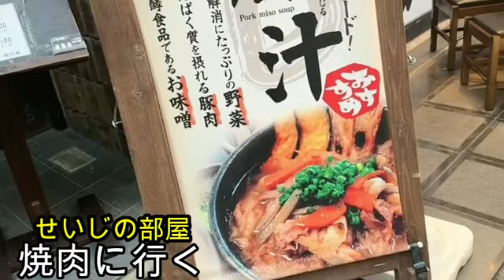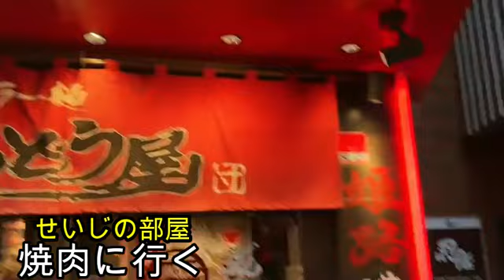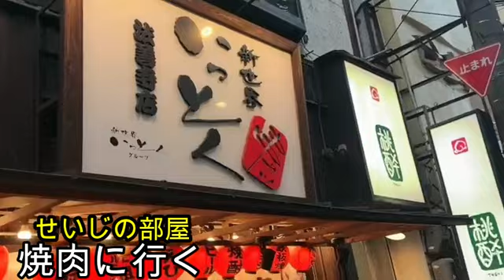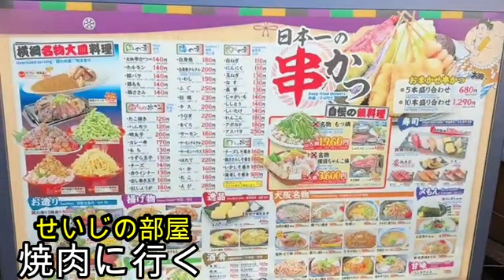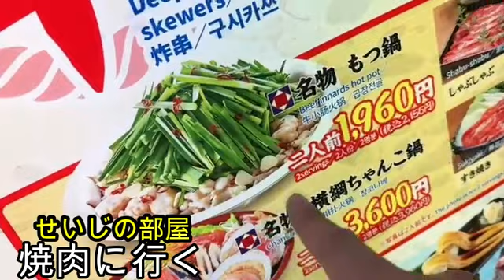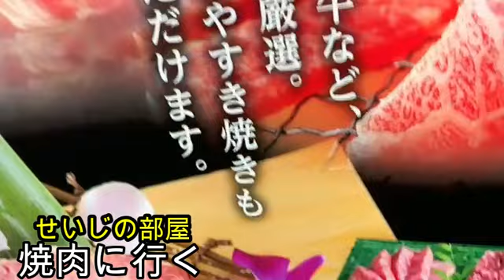【焼き肉へ】せいじ!!焼き肉へ向かう!!